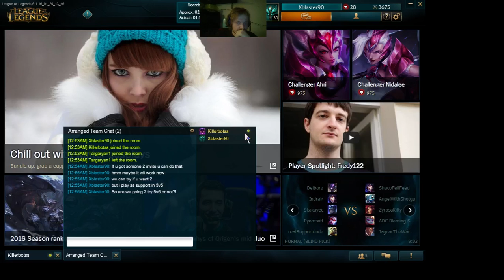Philip Ivarsson Live Stream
Playing some League